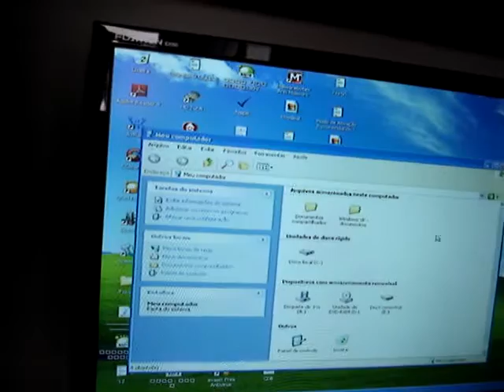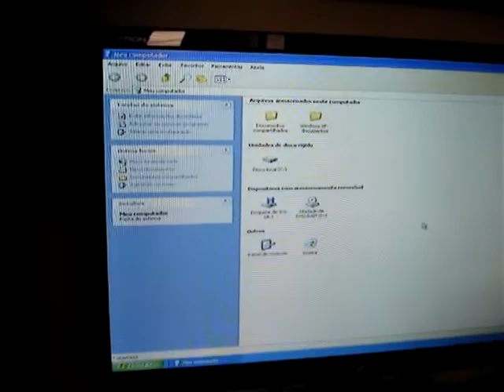The disk drive E: appears, but does not read the memory card.MPG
in my computer the drive E: appears, but do not read the memory card!
not working with my memory stick Sony 32Mb magic gate